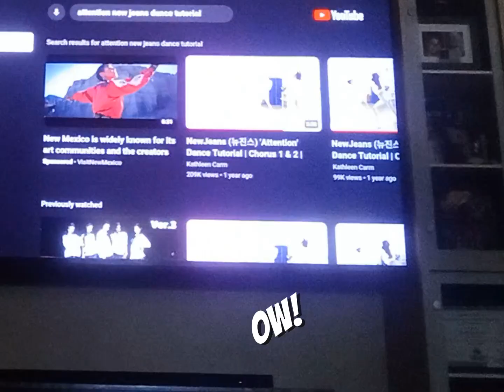Attention- (New Jeans) || Dance cover☆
♡This is something I wanna do more often of me dancing to songs with choreographed Dance moves. Lol, I'm sorry that I didn't look like I didn't put in any effort. number 1, I didn't eat much so I didn't put have enough energy into it & number 2, I was intimated by looking at myself dancing especially in front of a camera. Idk why but I get into the rhythm or the groove when I Dance alone. I'm very shy and it all looked so awkward throughout this whole video😭

♡I do want to change up the idea of me not dancing in front of the t.v cause the lighting was a huge distraction & I'll do better the next time. The next time I do another dance cover, I think I'll record myself in the living again but the tv off, changing the camera position to where you can see the floor & where I can see the music video to help boost my confidence✨️

♡There's also bloopers at the end😅

♡Muisc:
Attention-- New Jeans
Wii channel music

♡Materials:
CapCut
Samsung galaxy a13 5g
Phone stand